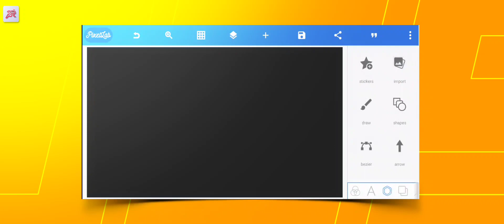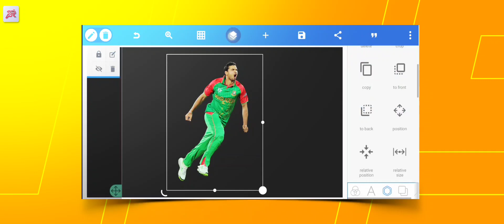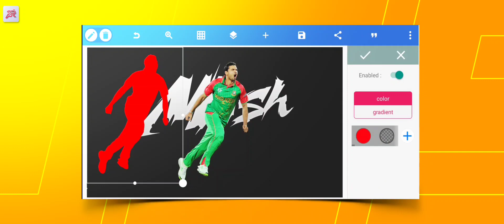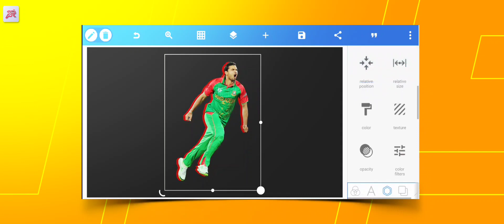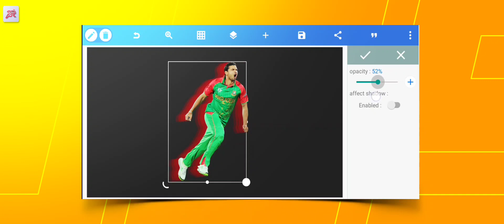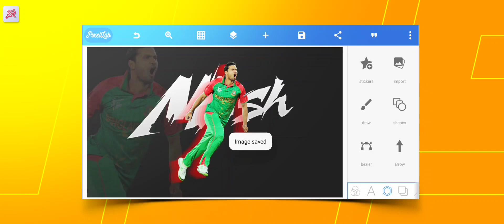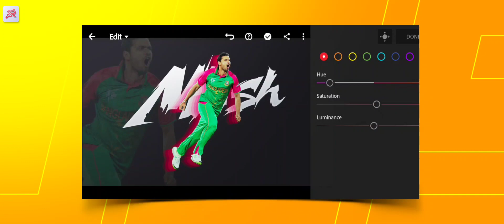Random Design Episode - 2 / Simple Poster Design / Pixellab, LightRoom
Hi Guys Welcome to Random Design Episode - 2 I will actually try to teach some random type design in this series. And I will try some completely different designs. Hope You Like It.

Music Credit